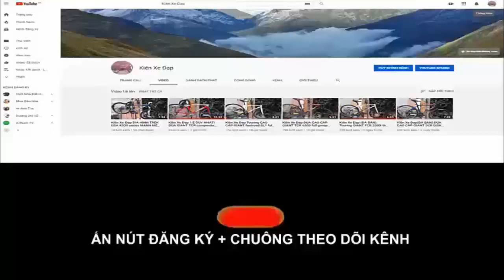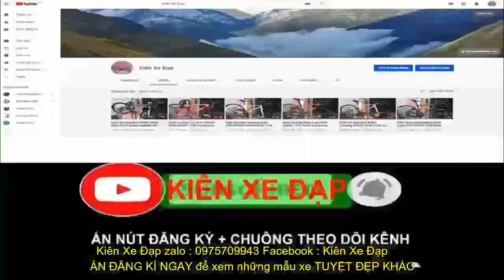Kiên Xe Đạp Touring GIANT FCR 3500 đường phố tốt nhất trong tầm (ĐÃ BÁN) zalo 0975709943